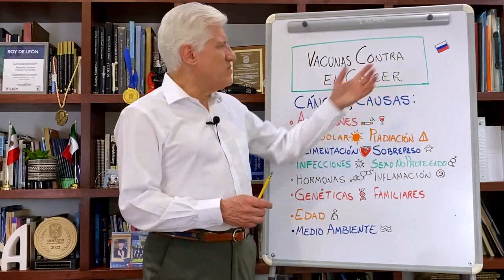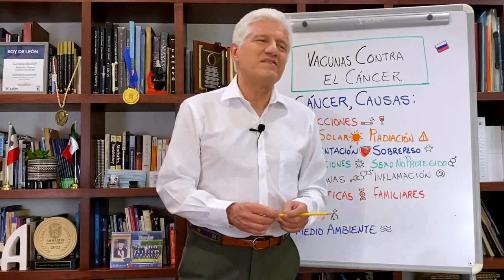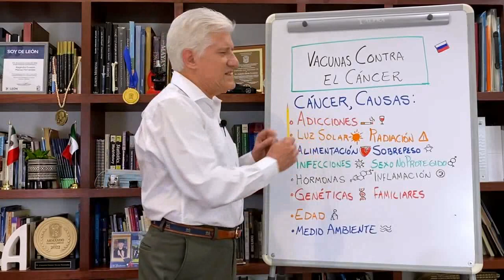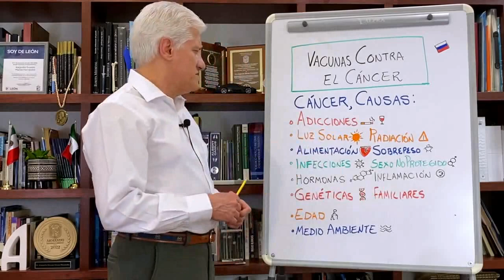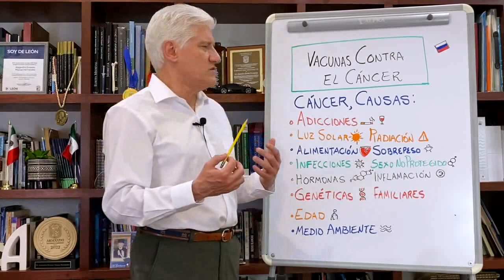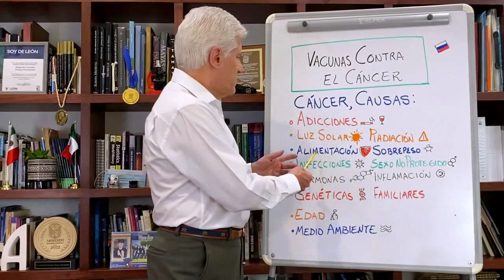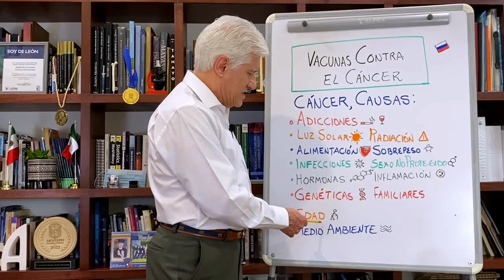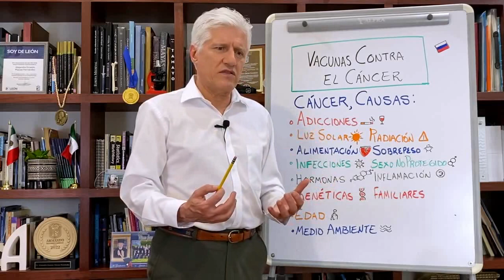Vacina Russa contra o Câncer?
Alejandro Ernesto Macías Hernández
Universidade de Guanajuato  Mejico ·  Departamento de Microbiologia Clínica
MD, MS